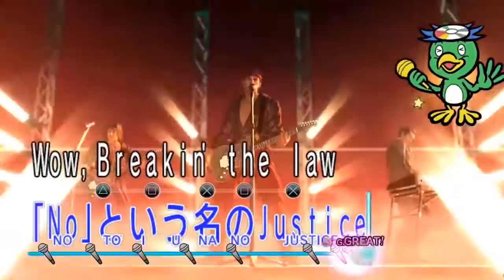How to Play Kazuma Kiryu in Dungeons & Dragons (Yakuza Build for D&D 5e)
BONUS VIDEO its Kazuma Kiryu from Yakuza 0 in Dungeons & Dragons. Now that Yakuza 7: Like a Dragon has a western release date, I feel like it's time to share my build for the Dragon of Dojima in D&D 5e!